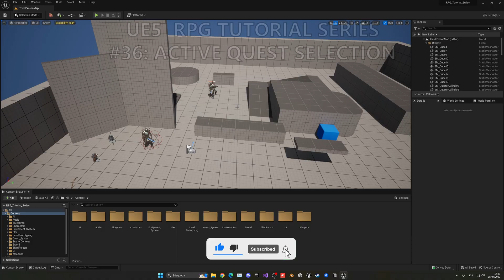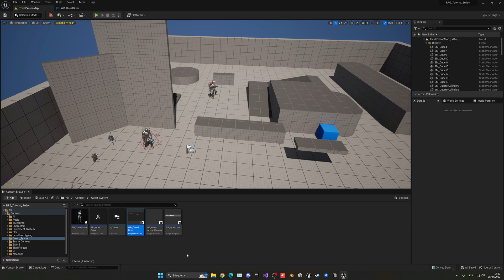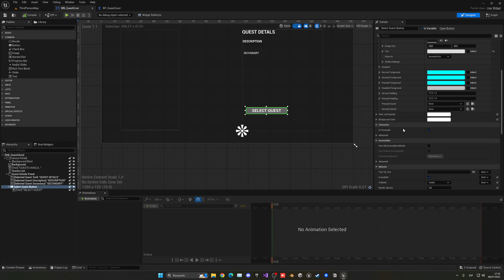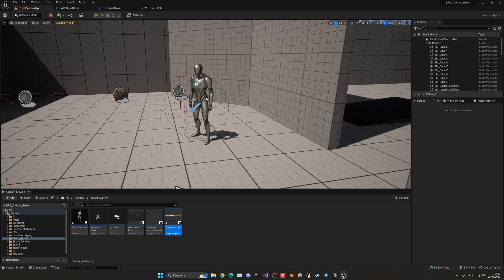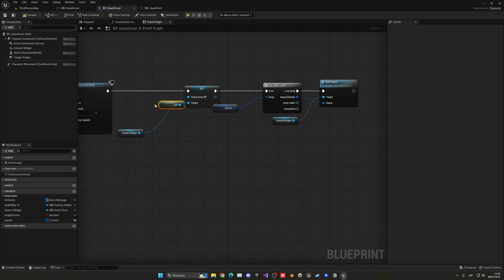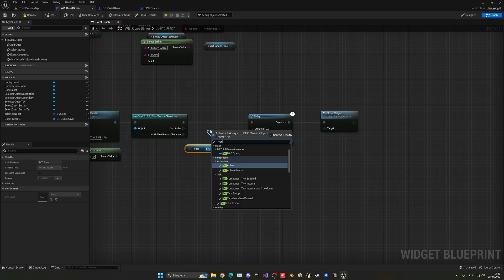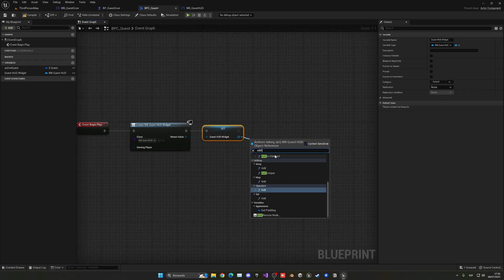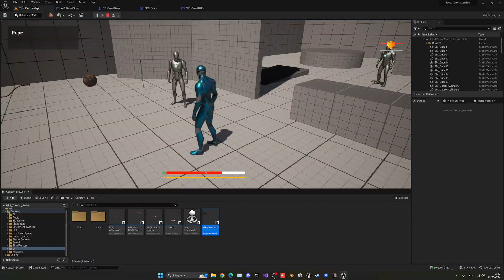Unreal Engine 5 RPG Tutorial Series - #36: Active Quest Selection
Hello guys, in this quick and simple tutorial we are going to continue with my UE5 RPG Tutorial Series in Unreal Engine 5!